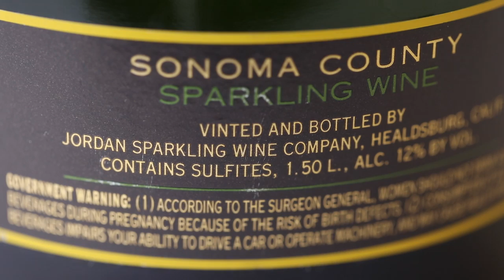Jordan Cuvée by Champagne AR Lenoble | Official Trailer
California’s Jordan Vineyard & Winery has partnered with Champagne AR Lenoble to release the first-ever Jordan Cuvée from France. This wine will be available for purchase direct from the winery in May 2017.